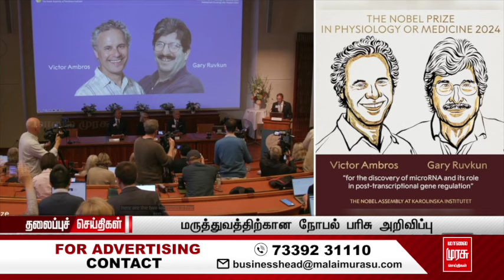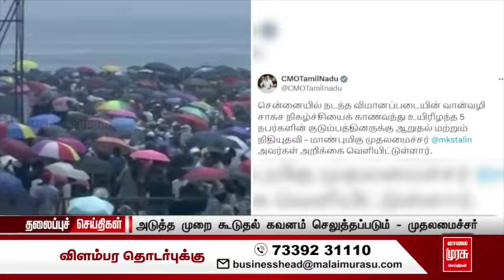மாலை 5 மணி தலைப்புச் செய்திகள் | 07-10-2024 | Evening 5PM Headlines News | Malaimurasu Seithigal